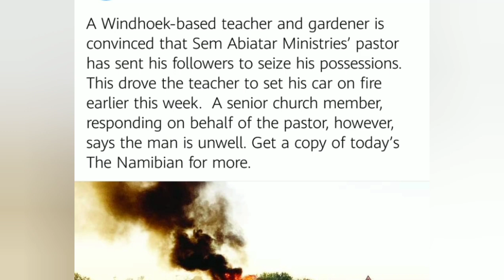A Windhoek based Men Burns down his car due to Church🤪🤪🤪